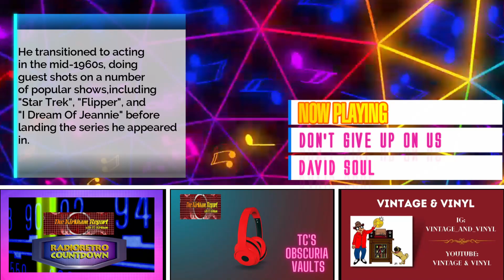The Kirkham Report presents TC's Obscuria Vaults - January 8 2024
As I prep for the launch of Obscuria 4.0, coming in February or March, I"m making a few tweaks to the way things appear on the current version.  I have
redesignated chart information from "The Gavin Report" as "Gavin Report CHR", since it reflects their top 40 radio chart (for those who may not know, "CHR" is short for Contemporary Hit Radio, aka Top 40). I am also working on added even more chart info to the stats each day, more on that in the future!